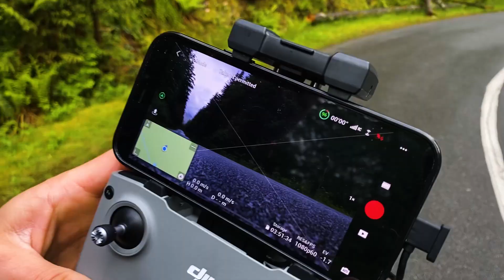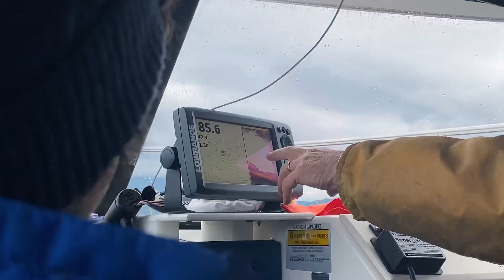Taking a break | race prep ep.4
Episode 4 of my series documenting my preparation to run my first half-marathon with zero running experience.

New episodes every second week. Enjoy episode 4 gang!

Editing by: Tyrell Castro (@tyrellcastro_)

chapters:
0:00 intro + run
2:39 travelling to vancouver island
4:20 half marathon update
5:17 coffee, fishing, shooting, vibing
12:20 talk on recovery & training